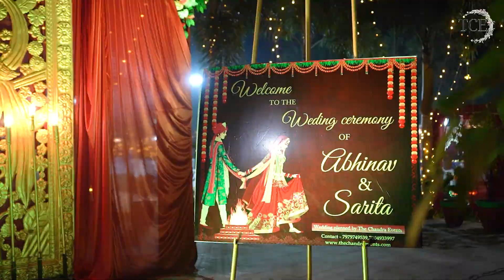A Beautiful Event | Maihar Garden Deoghar | TCE